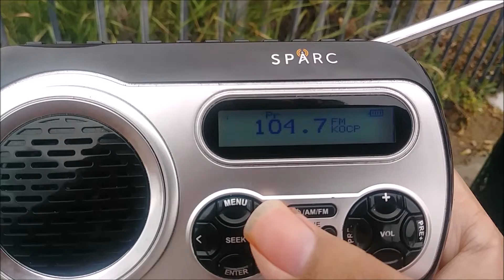Ventura County Required Monthly Test (EAS #1027) 5/7/19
Ventura County finally tested their RMT